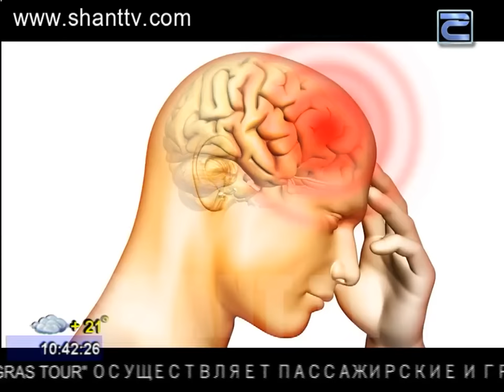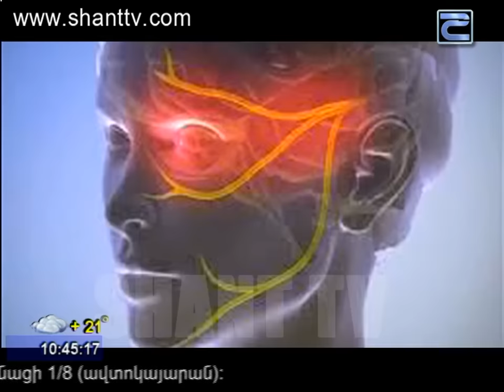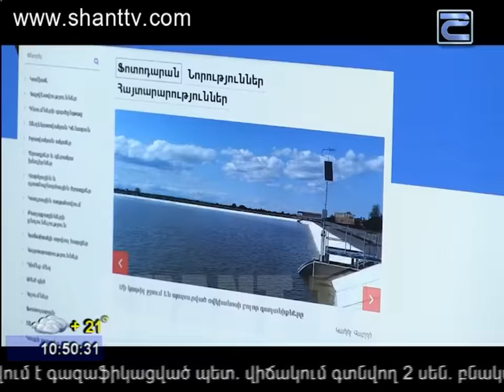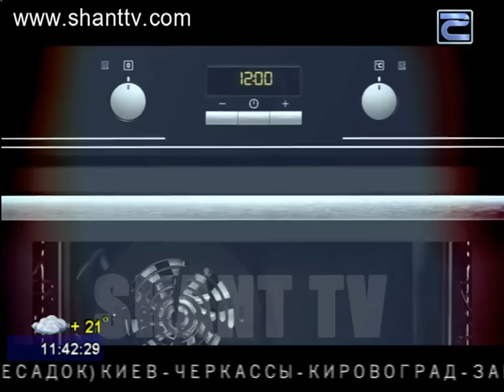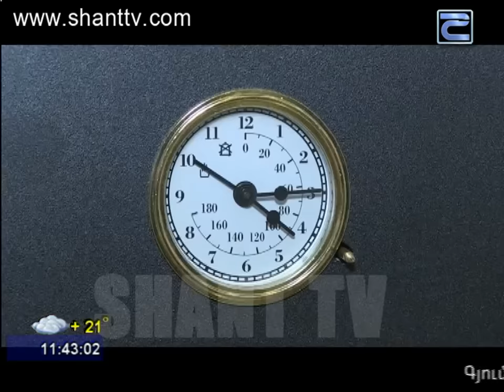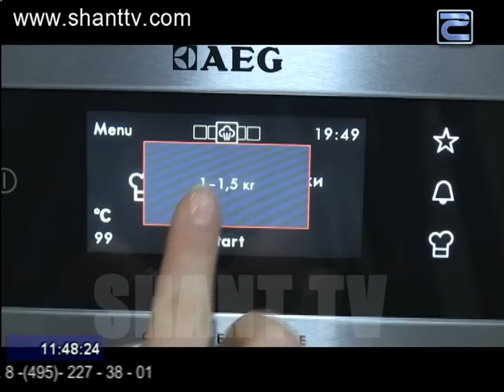Առավոտը Շանթում/Aravot Shantum 24.05.2016